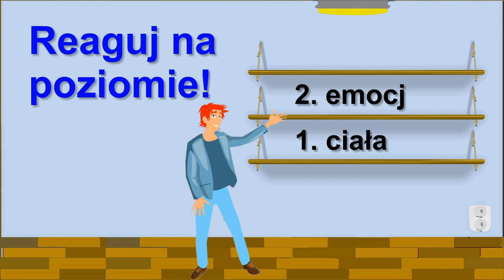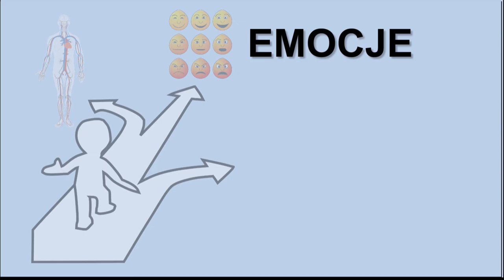Poziomy głodu alkoholowego (animacja)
Poprzedni film zawierał błąd i dziś przestał się wyświetlać. Dlatego publikuję go ponownie.
Głód alkoholowy można rozpoznać. Tylko znając, jak on działa, możesz podjąć odpowiednie kroki.
Film można wykorzystać w pracy z pacjentem, z zaznaczeniem, by była to całość (logo, adres strony i kanału na YT).

@DO WOLNOŚCI
Linki: